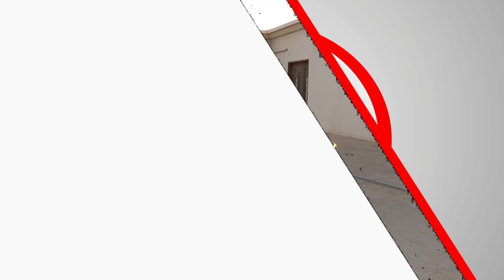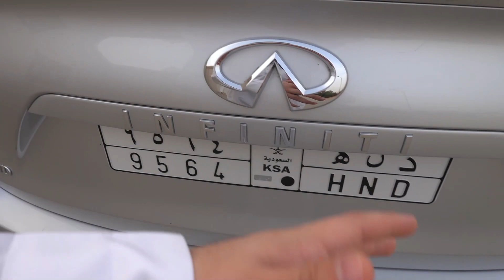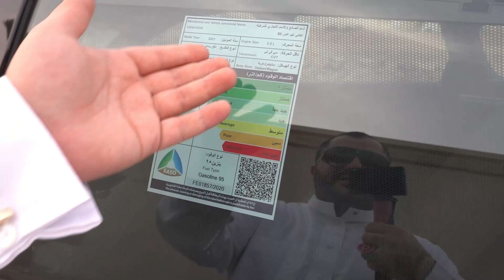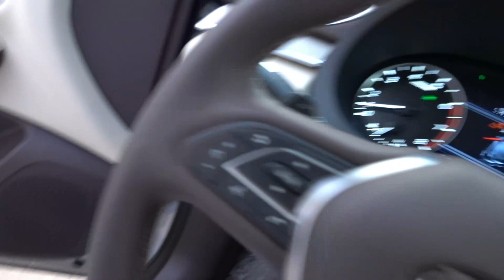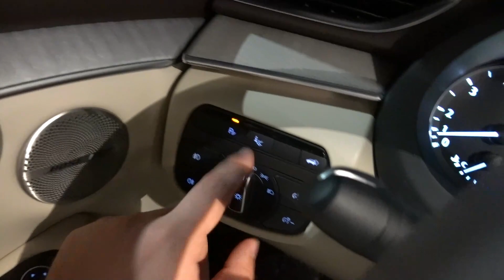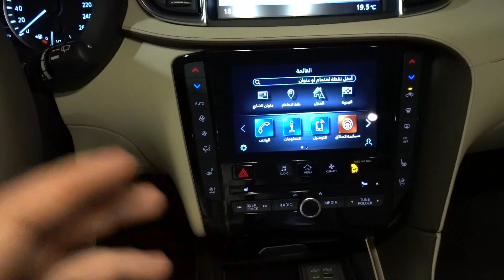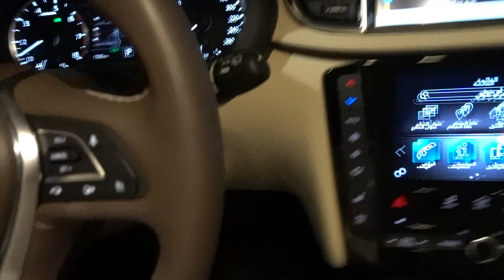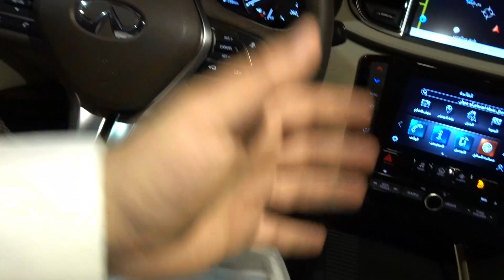انـفـيـنـيـتي كـيـو أكـس 50 فئة الفل كامل 2021 ( الـفــخـامـة الـيـابـانـيـة ) كرسيه من تصميم ناسا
اسعار الفئات :
ستاندر دفع امامي ( 185000 ريال تقريبا شامل القيمة المضافة )
نص فل دفع كلي ( 196000 ريال تقريبا شامل القيمة المضافة )
فل كامل دفع كلي ( 228000 ريال تقريبا شامل القيمة المضافة )